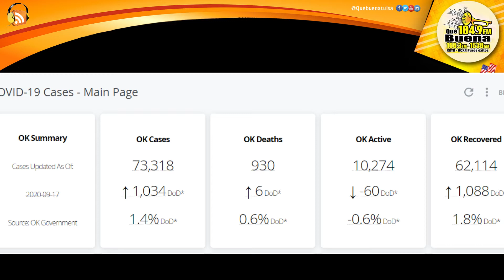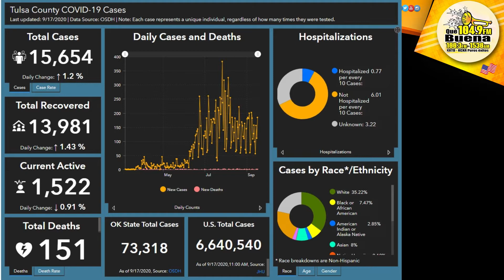Las Noticias Viernes 18 Septiembre Que Buena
TITULARES.- Tulsa apoyaría bajar la edad en el uso obligatorio de mascarillas
Buscarán la Pena de Muerte para el hombre acusado de balear a dos policías de Tulsa matando a uno de ellos
Fuerte operativo policial en Muskogee para detener a un hombre que disparó contra patrullas .